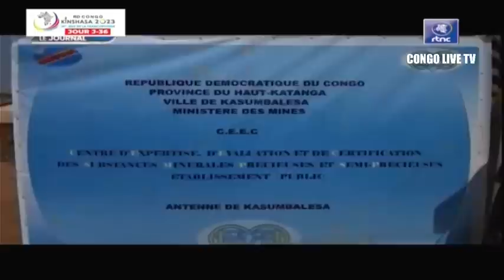🔴RDC : SUIVEZ LE GRAND JOURNAL DE CE JEUDI LE 22.06.2023 RTNC EDITION 07H00